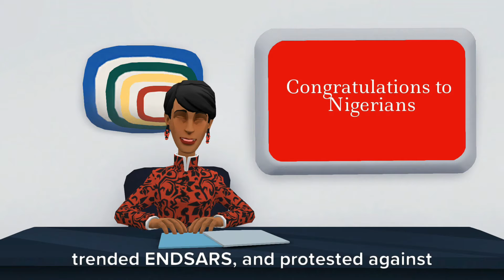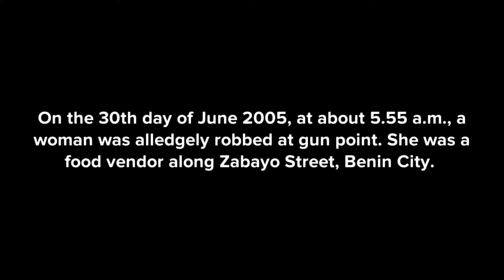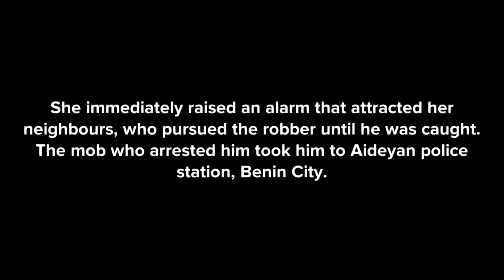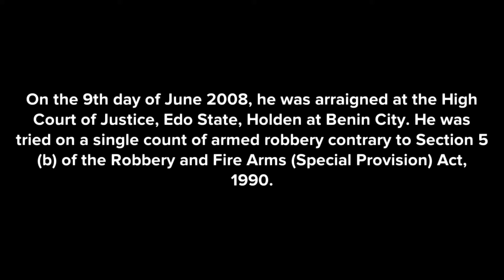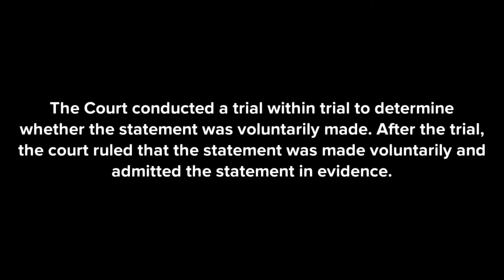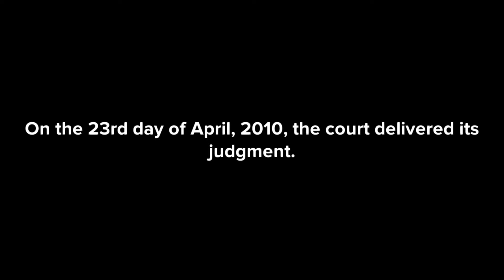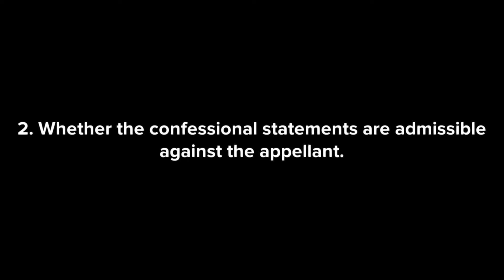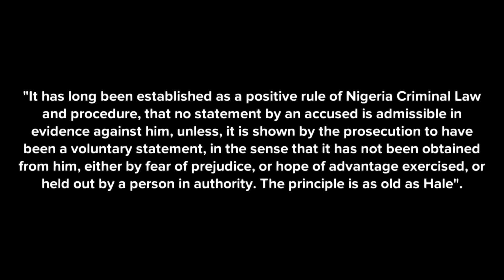YOU AND THE LAW (Episode 2) Endsars. Endpolicebrutality in Nigeria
This Video is in solidarity to ENDSARS and ENDPOLICEBRUTALITY movement. In this video, we saw what can happen when police do not conduct adequate investigations before charging a person to court. We agree with the court when it stated that "in spite of the prevalence of the offence of armed robbery, it would be a wrong attitude for the courts not to insist that the police ensure proper investigation and prosecution of criminal offences. The police must be held to a high standard. It is better for ten guilty men to escape punishment where there is doubt as to their guilt, than for one innocent man to be convicted when there is doubt as to his guilt".

We hope that this time, the Nigerian government will follow through with its promise of reform. Innocent lives were lost as a result of these protests. Those responsible for these dastardly acts should be brought to Justice.

May Nigeria succeed. Amen